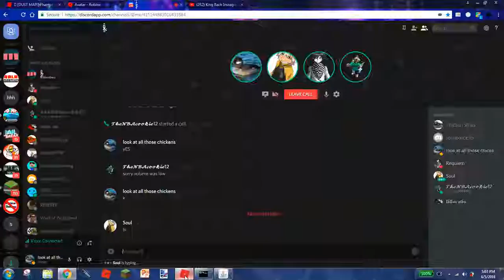Phantom forces with me friends